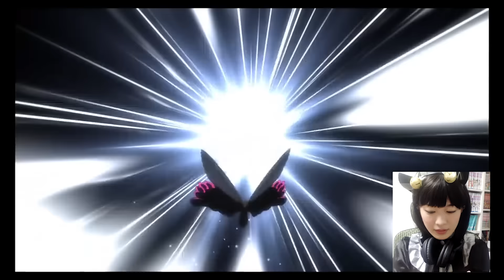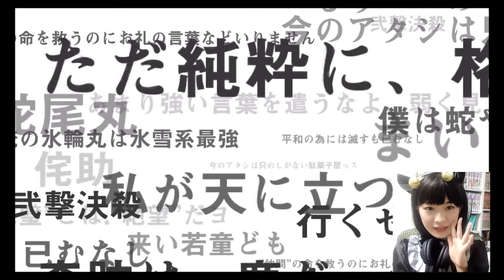ブレソル★新編突入ガチャ10連 BLEACH Brave Souls【しろくろちゃんねる】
たまった霊玉で、ブレソル（BLEACH Brave Souls）の新ガチャに挑戦！

ツイアカ、bot等意外はリプくださればフォロバします！！リプはお気軽に♪

▼EDはちゅうにーが歌ってます！